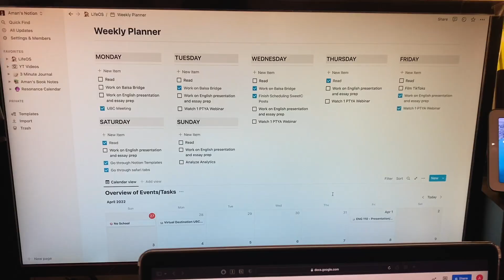My Last Day of Spring Break VLOG + Channel Update | AmanChopraYT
👋🏽 HEY GUYS! Was just sitting at my desk and decided to film this vlog since I realized that it's my last spring break as a high school student! Watch me prepare for an essay, make coffee, play games, and talk about some exciting new changes on the channel. Hope y'all enjoy the vlog!
Did you know this bar moves when you show your support?

83% . 166/200

I LOVE reading your comments and take your suggestions seriously. All my videos are made for you guys, so don't hold back!
FREEBIES:
☕️ Hey there, I invite you to be a part of the Morning Brew Crew! It's an awesome daily email that delivers the top business news in a way that's informative and entertaining. Best of all, it's free, and only takes 5 minutes to read each morning.